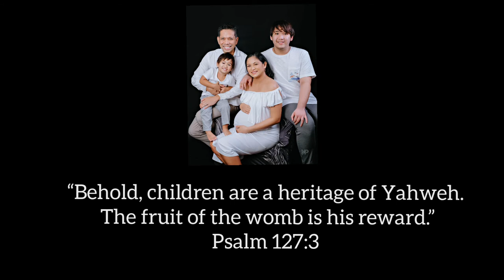A MS UNIVERSE MAMA's MATERNITY SHOOT | MIRIAM QUIAMBAO | Pregnant at 46 | Nice Print Photo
A week before Miriam gives birth, Nice Print Photo agreed to sponsor her maternity shoot photos.
Here's a sneak preview of Miriam's Maternity shoot album.

Thank you Niceprintphoto.com!

In this channel, Ardy & Miriam, share their stories of hope, faith and love.
They interview couples who share their love stories so that you can be inspired to hope, have faith in God's plan for you and to LOVE again.

1 Corinthians 13:13

God bless!

God bless!

Published Sunday, July 11, 8:15a.m.